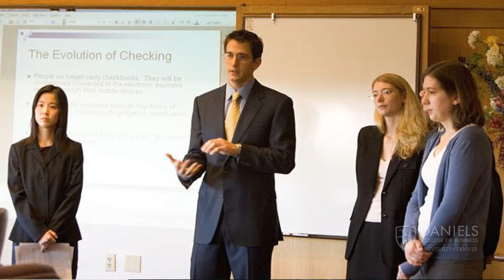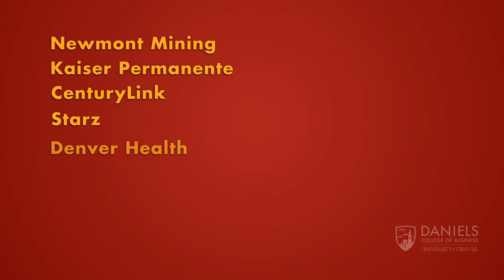Jalbert Marketing: Daniels College of Business Working Professionals Programs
University of Denver, Daniels College of Business, Working Professionals MBA programs